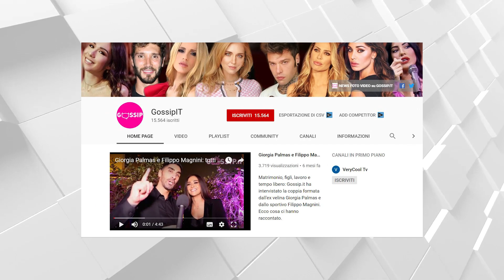Romina Carrisi mostra la foto della sorella Ylenia e si commuove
Romina Carrisi era davvero molto legata alla sorella Ylenia, che come tutti sanno è scomparsa in circostanze mai chiarite nel 1994. La 34enne ha così voluto ricordare il grande rapporto che c’era tra loro mostrando una foto che le ritrae insieme. Lo ha fatto durante il programma di Rai1 ‘Oggi è un altro giorno’, di cui è ospite fissa ormai da tempo.